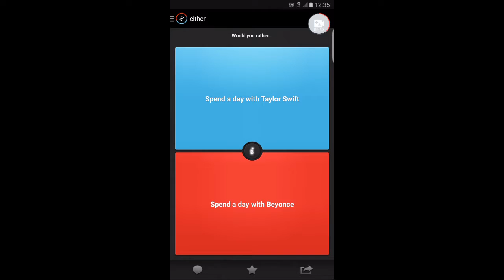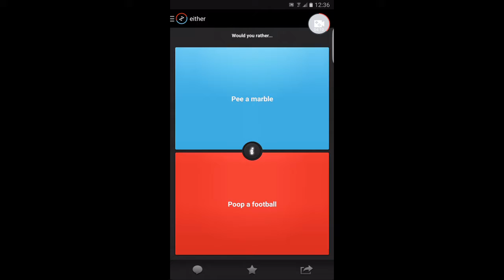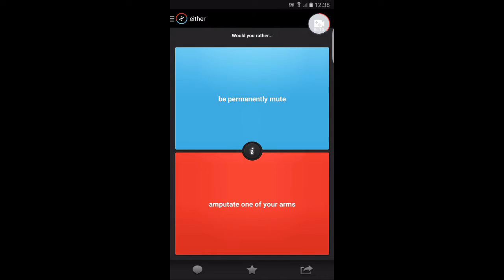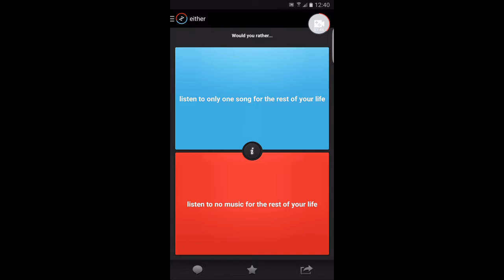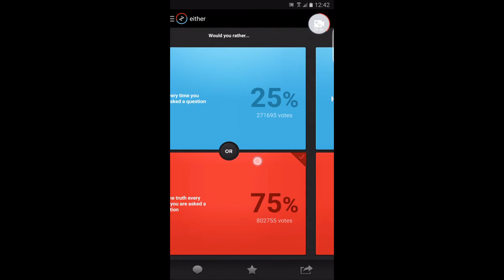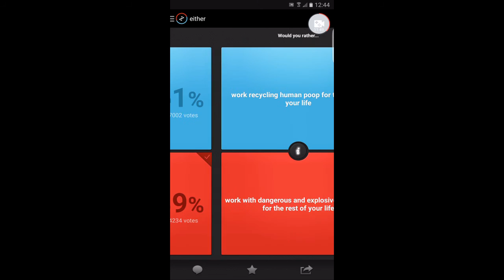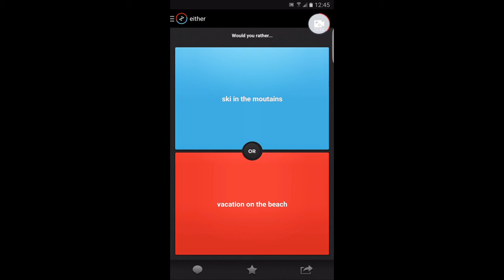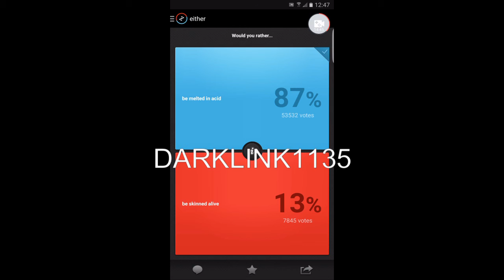Either ep.4| Thinkin Twice!